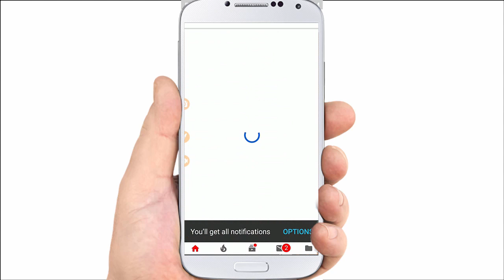Telecommunication Lecture #4 How Rectifier Work in Practical of Telecommunication 4G Mobile Network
Hello student  welcome to JK ENGINEERING CLASSES , I will be discuss Practical telecom training in Hindi.Now in this video I will briefly explained Telecommunication Practical Lecture #3 Practical Overview of Telecommunication 4G Mobile Network in Hindi by Er Sajan Engineering Classes for B.tech and m.tech student whose study in various universities like Punjab Technical university Gujarat Technological University and Mumbai and search jobs in telecommunication Companies like Airtel 4G Telecommunication Networks Company and JIO 4G Telecommunication Networks Companies and Idea 4G Telecommunication Networks Companies and Vodafone Telecommunication Networks Companies Etc.
Related Appropriate Hash-Tags Practical Overview of Telecommunication 4G Mobile Network in Hindi

For any help join ENGINEERING CLASSES whatspp group

Like my page on facebook name as JK SMART  LECTURE

this is only education video